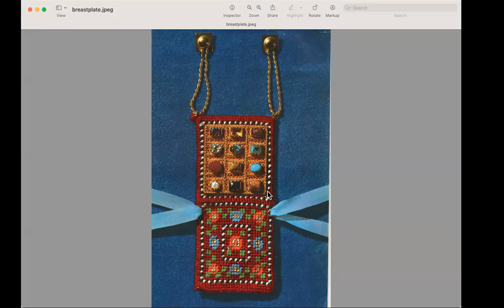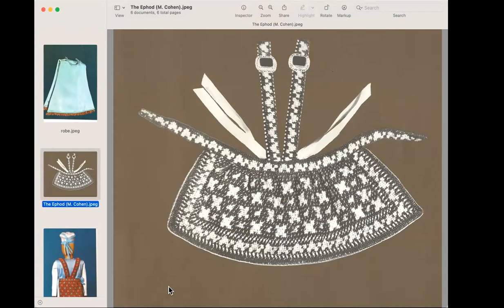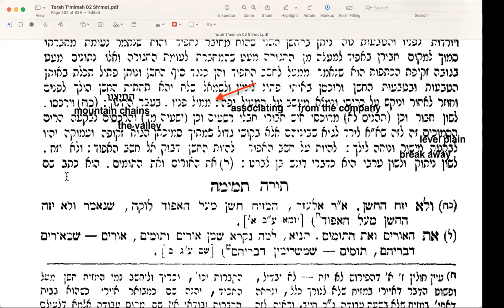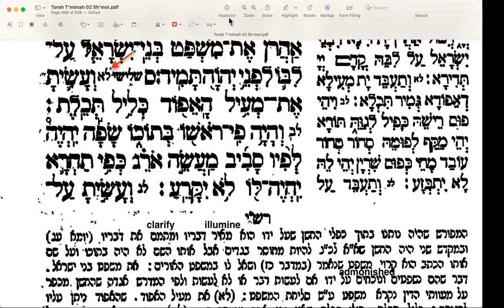T'tzaveh 13. (Ex28.28-30).20230228ParshaStudy with Rashi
Further details regarding the Choshen - the breastplate. Here it's called "the Breastplate of JUDGEMENTl
Rashi explains why.